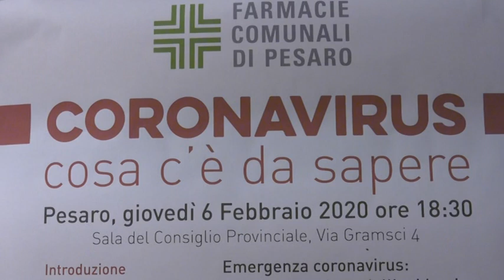Pesaro iniziativa Coronavirus "Cosa c'è da sapere"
Nella sala del consiglio della provincia di Pesaro Urbino è stato fatto il punto della situazione a proposito del Coronavirus. Hanno partecipato all'iniziativa professori dell’Università di Urbino e medici dell’area vasta 1.